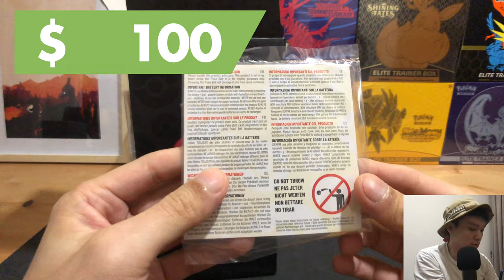Pokémon 25th Anniversary Products Review and More!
🎊 Checking out some non-TCG Pokémon products!
Besides trading cards, the Pokémon Company does collaborate with other popular companies to launch some unique products especially this year to commemorate their 25thAnniversary.
Over the past few months, I have picked up a few of these products.
Let's review them in today's video!

0:00​ Intro
0:20​ Pokémon Center Japan X
2:40​ Pokémon X
4:35​ Pokémon X

Product Links:
Chums: